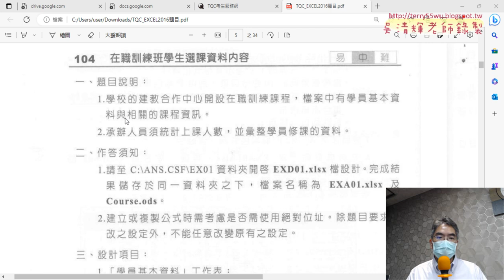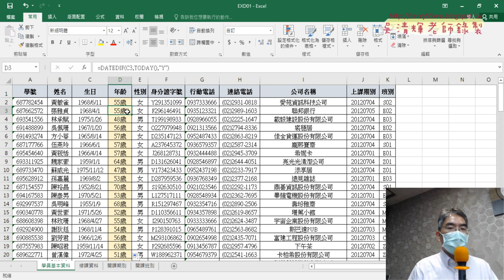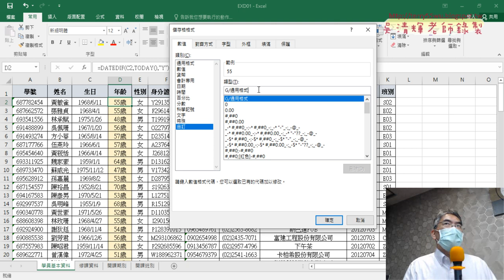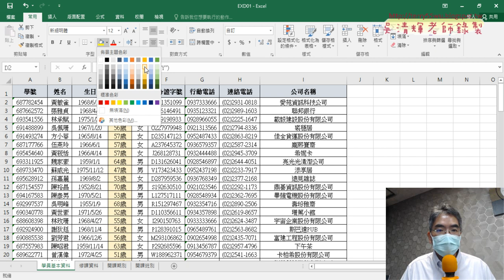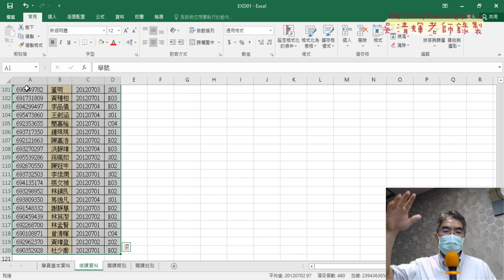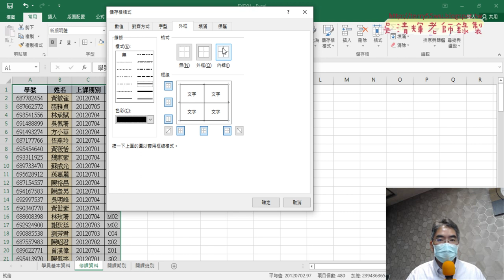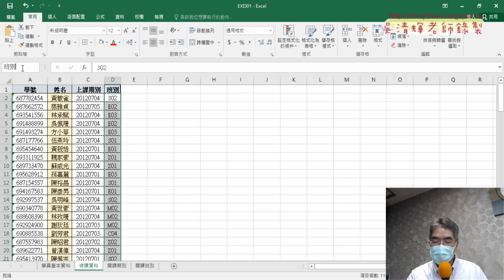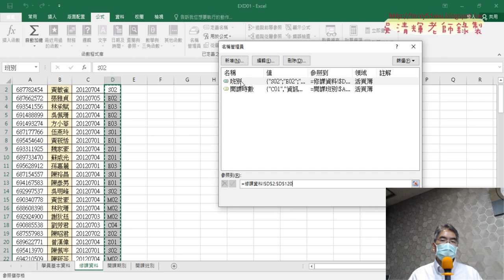04 104在職訓練班第1和2題解答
上課內容：
01_上課內容說明與下載資料
02_102GOLF一到四題解答
03_102GOLF五到八題解答
04_104在職訓練班第1和2題解答
05_104在職訓練班第3與4題解答
06_106資料能力檢定第1和2題解答

課程簡介
第一類：基本函數與格式設定能力
第二類：資料編修及列印能力
第三類：統計圖表之建立與應用能力

課程目標
課程目標：
1.熟悉EXCEL內建各類別250幾個函數(理解代替死背)
2.從函數到VBA設計(Sub)與自訂函數(Function)
3.錄製巨集與編修VBA程式
4.學會VBA的重要使用技巧(變數、迴圈與邏輯)
5.學會VBA表單設計與將EXCEL當資料庫
6.學會快速下載網頁資料(巨集錄製、迴圈、邏輯)

參考書目
書名：TQC 2016企業用才電腦實力評核-辦公軟體應用篇
作者：財團法人中華民國電腦技能基金會
出版社：碁峰、全華
出版日期：2017/06/21

吳老師  112/8/3